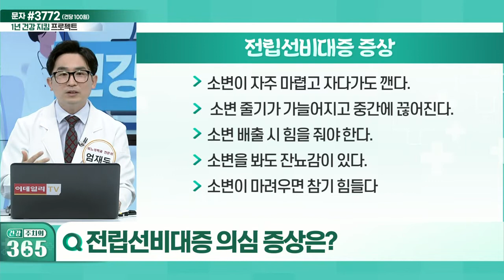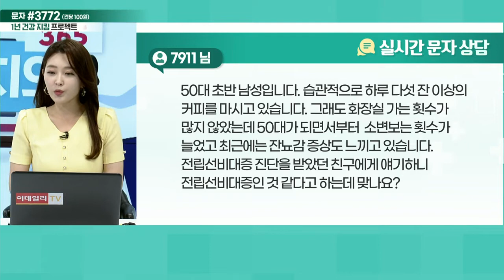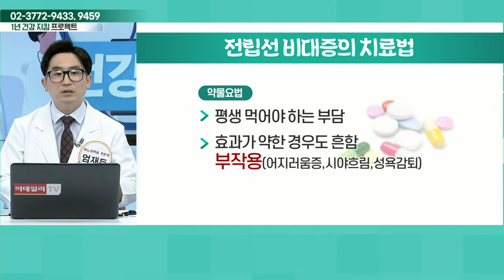전립선비대증이란?_건강 주치의 365 (20220618)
Q. 전립선비대증이란?
Q. 전립선비대증 의심 증상은?
Q. 초기 전립선비대증의 치료 방법은?